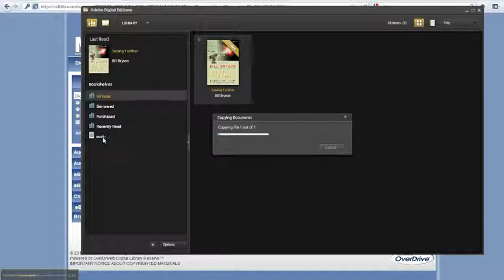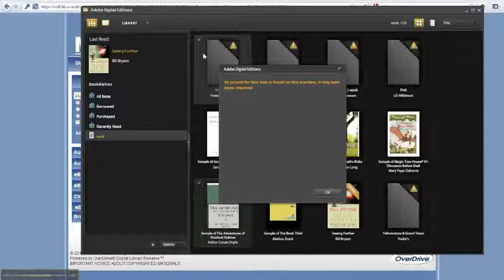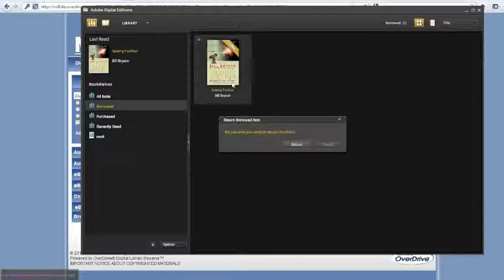Add, Return, and Delete eBooks on eReaders Using Adobe Digital Editions (Windows & OS X)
This video demonstrates how to add eBooks to and remove eBooks from a personal eReader using Adobe Digital Editions. Though this video was filmed on a PC running Windows 7, the process of adding and removing eBooks from eReaders remains functionally the same when using Adobe Digital Editions on computers running versions of Mac OS X.

This project was created and produced by Eckhart Public Library in Auburn, Indiana. This project was made possible by a grant from the U.S. Institute of Museum and Library Services, administered by the Indiana State Library.